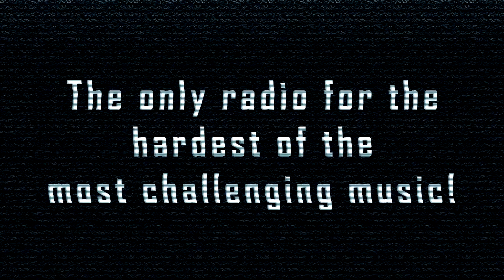[HardCore] AK Industry And Billy S - Monster (Ophidian Remix)